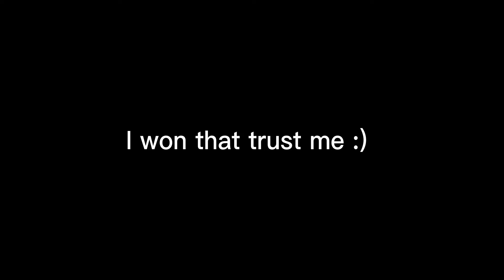Shadow just playing fortnite